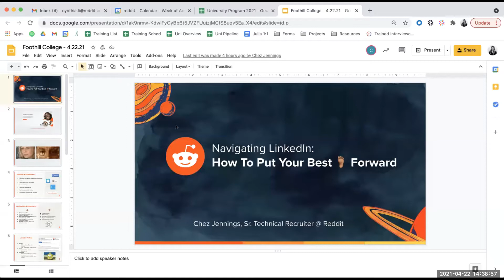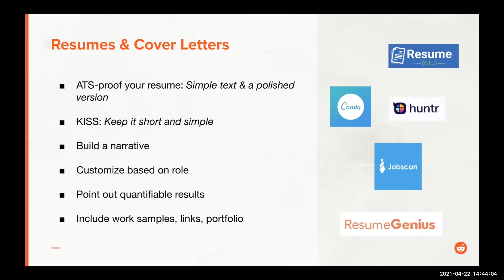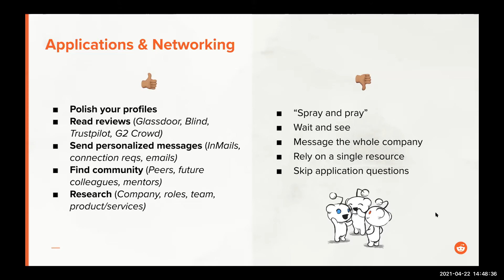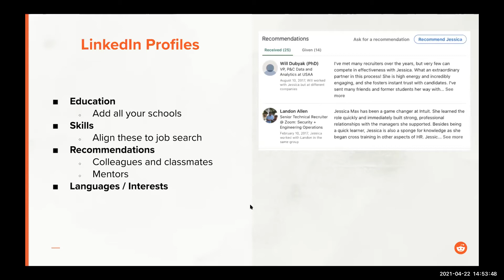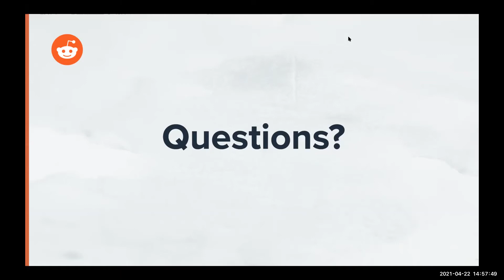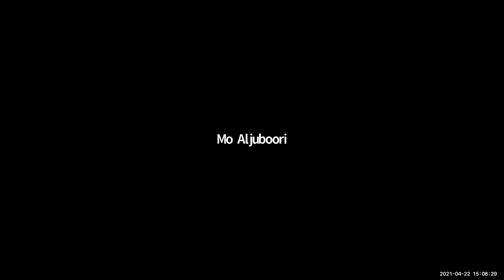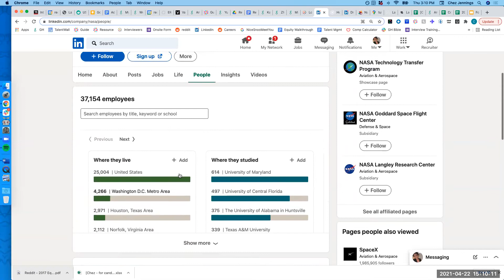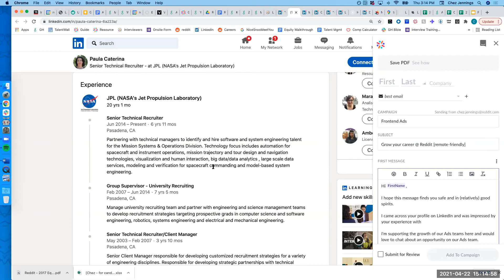TechCore Cohort Session: Professional Preparation - LinkedIn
Find out more about how to prepare your resume and LinkedIn profile to prepare for a job in tech. Presented by Chez Jennings, technical recruiter at Reddit.